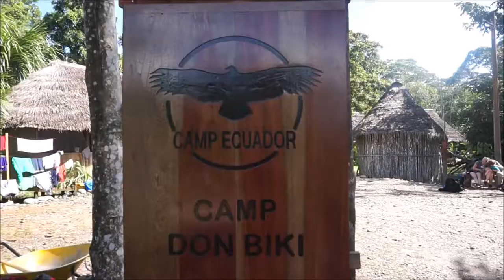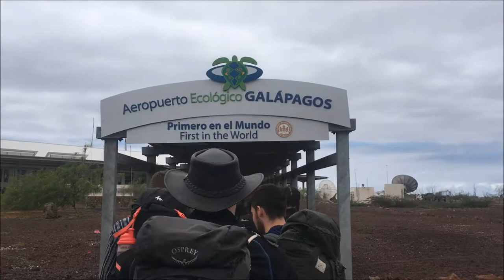My trip to Ecuador and the Galapagos Islands with Camps International in July 2017